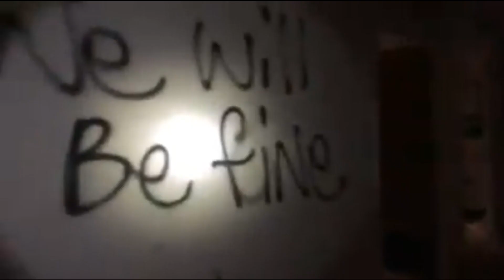ABANDONED Taylorsville Hospital (TEASER)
Here is our teaser for the upcoming paranormal investigation of the Old Abandoned Taylorsville Hospital!

Check us out on:
Facebook: Search - First in Fright Paranormal

Instagram: Search - First in Fright Paranormal